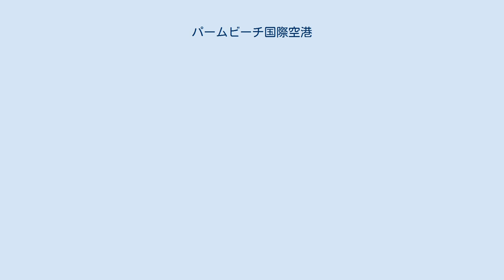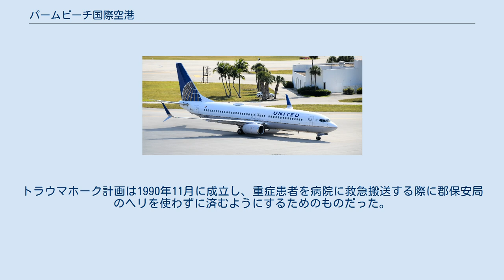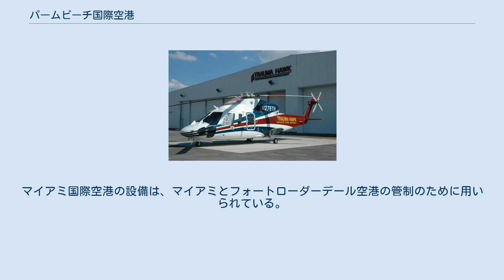パームビーチ国際空港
パームビーチ国際空港(IATA: PBI, ICAO: KPBI)は、フロリダ州パームビーチ郡ウェストパームビーチ西部にある公共の空港である。
この空港は、ウェストパームビーチ、ボカラトン、パームビーチ、およびこの周辺地域の主要空港であり、マイアミ都市圏の主要3空港の一つでもある。
空港はパームビーチ郡の空港局が運営している。
空港へは州間高速道路95号線、州道80号線、コングレス・アベニュー(州道807号線)が直接繋がっており、西側にはミリタリー・トレイル(州道809号線)が面している。
 パームビーチ国際空港は1936年にモリソン・フィールドとして運営され始めた。
この名は飛行場の計画と組織化に貢献したグレイス・K・モリソンを称えて名付けられたものである。
最初のフライトは1936年、イースタン航空のダグラス DC-2によるニューヨークへのフライトだった。
空港は1936年12月19日に開港した。
 滑走路と管理施設しか持たなかった空港は、1937年にパームビーチ・エアロが南側の土地を借り、格納庫と最初のターミナルを建設したことで拡大した。
そのターミナルはイースタン航空ターミナルと呼ばれるようになった 。
 第二次世界大戦中は、空港はアメリカ陸軍航空軍が使用した。
真珠湾攻撃後、モリソン・フィールドは軍の訓練に用いられ、後のフランス侵攻の際にはノルマンディー上陸作戦に参加するためにイギリスへ向かう多くの航空機の中継基地として使われた。
また、ブラジルと西アフリカを経由してインドへ向かう航空機の中継地点でも会った。
 1947年、新しく作られたアメリカ空軍はモリソン・フィールドをパームビーチ郡に返還した。
そして1948年、空港名はパームビーチ国際空港に変更された。
 1951年、空港は米軍航空輸送部隊(MATS)の指揮下で再度アメリカ空軍が用いることになり、パームビーチ空軍基地と改名された。
空軍の作戦には敷地の北半分が使われ、民間業務と航空会社のターミナルには南半分が使われた。
MATSはこの基地を管理部隊の第1707航空団と第1740重輸送訓練部隊の訓練に用いた。
第1707航空団は「MATSの大学」として知られ、重輸送機の飛行やサポートに関わる全人員を訓練する空軍の重要部隊となった。
これには、C-124 グローブマスター、C-118 リフトマスター、C-97 ストラトフレイター、C-54 スカイマスターのパイロットやメンテナンスの訓練があった。
朝鮮戦争中には約23,000人がここで訓練をうけた。
 航空気象部(Air Weather Service)もパームビーチ空軍基地をハリケーン研究の本部として使っており、ハリケーン・ハンターと呼ばれた最初のWB-50 スーパーフォートレスを1956年に飛行させた。
 パームビーチ郡がウェストパームビーチへの空軍駐留について何年も争った結果、空軍はここでの任務を縮小し始めた。
第1707航空団は1959年6月30日に活動を終了し、オクラホマ州のティンカー空軍基地に移動した。
航空団が去ったことにより、パームビーチ郡は空港の運営を取り戻した。
その後、パームビーチ空軍基地には、ハリケーンや気象の研究を行う第9気象群という小規模な部隊の駐留が継続され、これがこの基地の主要な活動となった。
また空撮作図部(Air Photographic and Charting Service)は、その第1370写真作図団(Photo-Mapping Wing)をパームビーチ空軍基地に移した。
これは測地調査のためのフライトを行う部隊だった。
最終的にパームビーチ空軍基地は1962年に閉鎖され、全ての施設はパームビーチ国際空港に譲渡された。
 定期便はデルタ航空が1959年に、キャピタル航空が1960年に運航し始めた。
最初のターボプロップ機はイースタン航空のロッキード L-188だった。
また、イースタン航空は1960年にDC-8を用いてアイドルワイルド空港(現JFK空港)へのノンストップ便を始めた。
 1960年代初頭にジョン・F・ケネディが大統領だった頃、エアフォースワンが頻繁にパームビーチ国際空港に来ていた。
その当時、地元の有権者は空港を移転させる案を拒否し、既存の設備を拡張させることを選んだ。
1966年10月、8カ所のゲートを持つメインターミナルが空港の北東部に開業した。
そして1974年、デルタ航空はこの空港で初めてとなる搭乗橋を持つターミナルを使い始めた。
またこの頃、連邦航空局は新しい管...